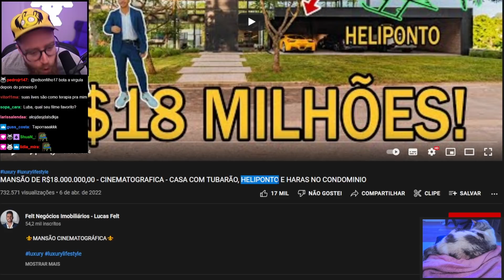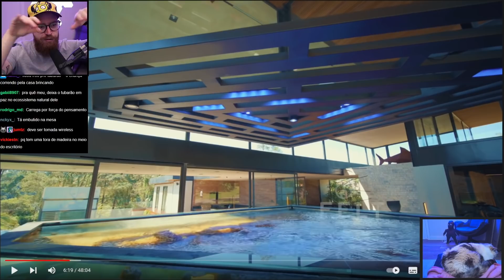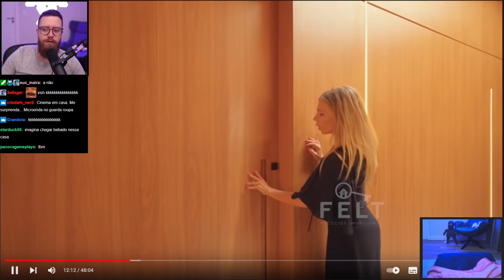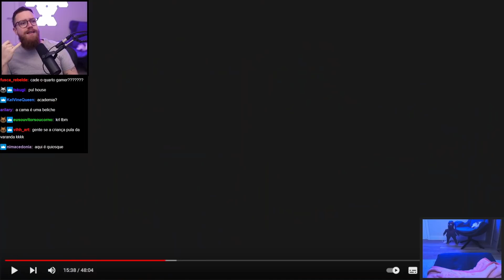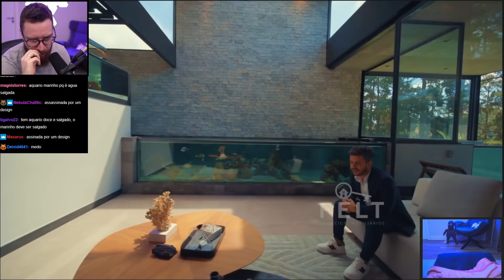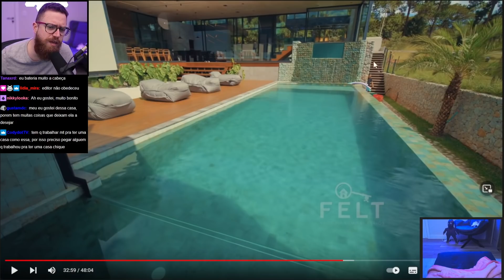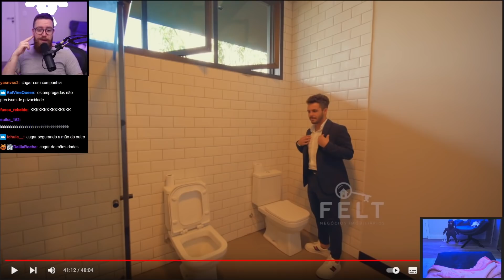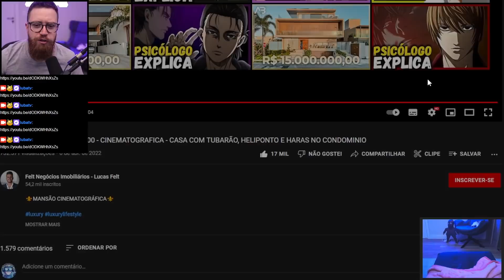ESSA CASA TE LEVA PRA CANCÚN | Luba Reage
Luba reage a "MANSÃO DE R$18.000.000,00 - CINEMATOGRAFICA - CASA COM TUBARÃO, HELIPONTO E HARAS NO CONDOMINIO" por Felt Negócios Imobiliários - Lucas Felt.